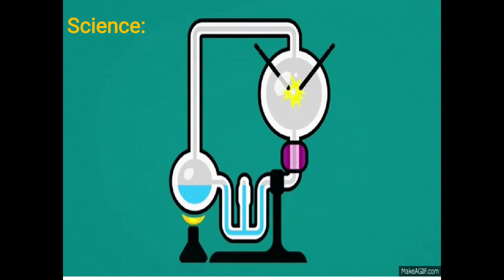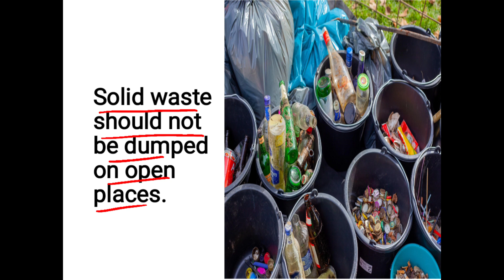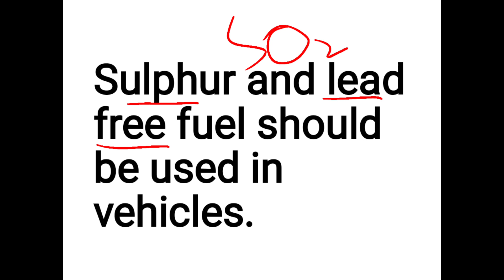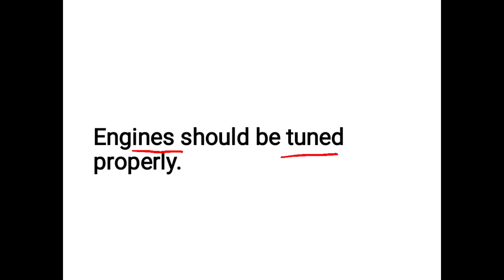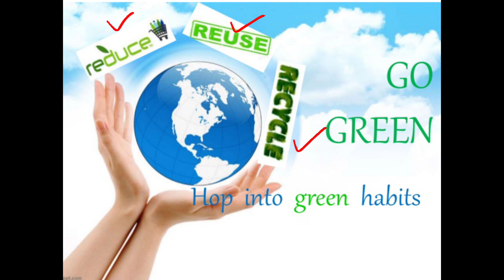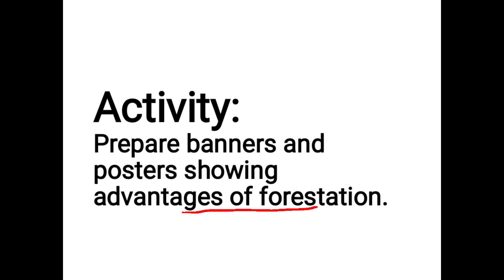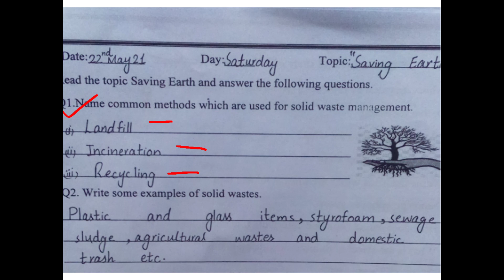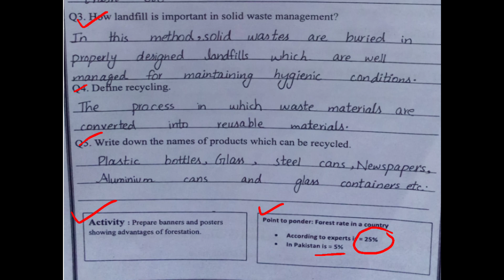General science class:8 Unit#4 Topic: "Responsibility for all" Punjab text book board lahore